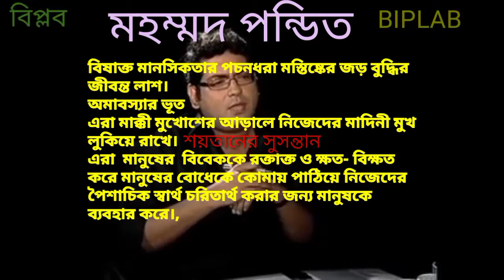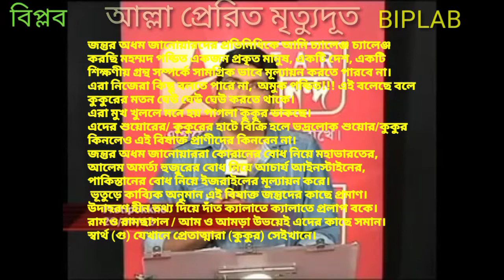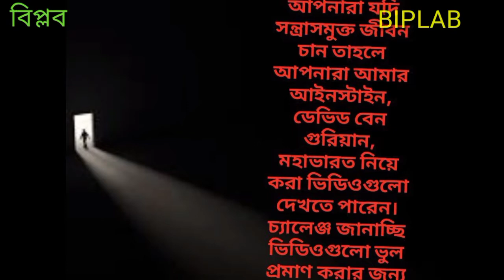দু- মুখো সাপ Two- faced snake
কৃতজ্ঞতা স্বীকার
বর্তমান ভিড়িওটিতে ব্যবহৃত সমস্ত গানগুলো ও ভিডিওগুলো যাদের তাদের প্রতি কৃতজ্ঞতা প্রকাশ করছি